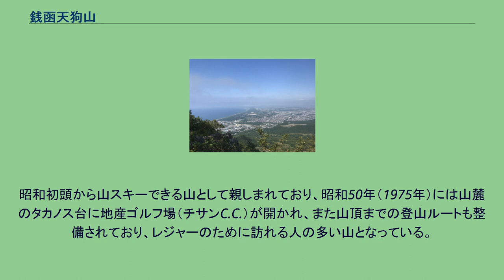銭函天狗山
銭函天狗山（ぜにばこてんぐやま）は北海道小樽市見晴町に位置する、標高536.7mの山である。
正式名称は天狗山だが、定山渓天狗岳、小樽中心部の天狗山、朝里天狗岳となど区別するために銭函天狗山と呼ばれ、山頂標識もこちらになっている。
略して銭天と呼ばれることもある。
三等三角点の基準点名は天狗山。
国道5号を進み銭函市街に入る。
小樽商工信用組合の横道を曲がり、札幌緑花会の看板の曲がり道なりに進み、突き当たりまで車を走らすと銭天の登山道の看板がある。
ここから登山がスタートする。
登山口から暫く行くと銭天山荘があり、そこを横目にさらに進むと沢の地形となり傾斜が厳しくなり尾根に出る。
尾根からはゴルフ場がみえる。
尾根の比較的急な登りを進み、肩と呼ばれる岩壁の基部までたどり着く。
ここから頂上へは回り込んで登ることができる。
初心者でも1時間半程度で登れる手軽な山であるが、頂上は想像以上に切り立っており、眼下には弧を描く石狩湾が一望できる。
過去の文献でこの山に言及しているのは、安政4年（1857年）、玉虫左太夫による『入北記』で、「銭箱 漁家連軒鯡漁アリ。但天狗山丸山何レモ椴楓多シ。」とある。
同時期に描かれた目賀田帯刀の錦絵にも天狗山の文字が確認できる。
入植当初から和人によってこの名で呼ばれていたことが窺える。
また安政3年（1856年）、松浦武四郎による『竹四郎廻浦日記』のスケッチには天狗山の位置にワサリカフララチと名前が振られている。
これが銭函天狗山のアイヌ語名称だった可能性がある。
明治42年（1909年）に天狗山一帯を北海道造林合資会社が買い取り植林事業を開始した。
その後、事業は王子木材緑化に引き継がれ現在に至っている。
昭和初頭から山スキーできる山として親しまれており、昭和50年（1975年）には山麓のタカノス台に地産ゴルフ場（チサンC.C.）が開かれ、また山頂までの登山ルートも整備されており、レジャーのために訪れる人の多い山となっている。